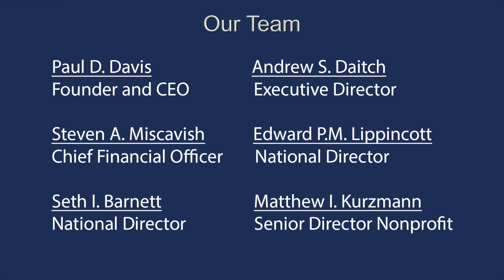AHA_Grayhaven 1 wo open title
This video is about AHA_Greyhaven 1